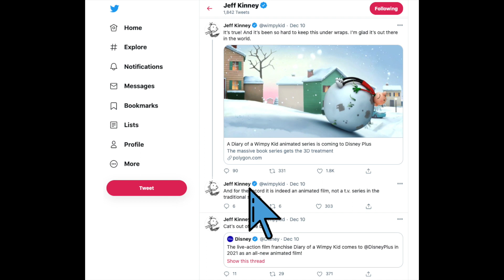Diary of a Wimpy Kid on Disney Plus! & (Rowley's New Book!)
Hello all Wimpy Kid fans! Can you believe that GREG & ROWLEY are officially going animated???
I couldn't be more excited for this : )

also on Facebook, twitter, email (duh!) and stuff.
I LOVE YOU ALL!
XOXO! - Brooke